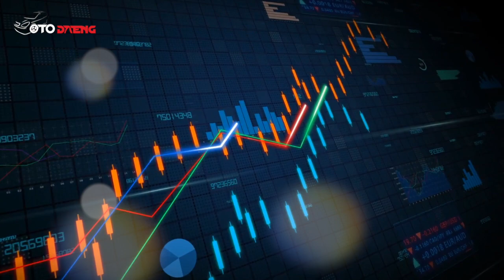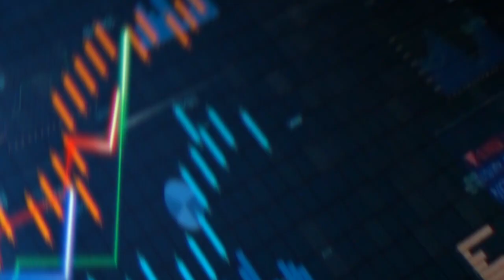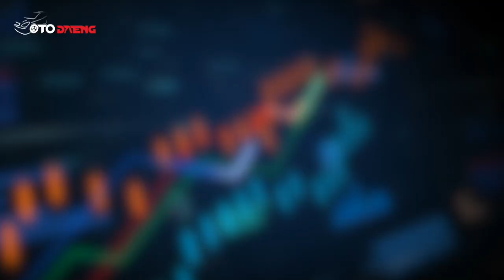Bakal Dicari Pembeli! 5 Jenis Mobil Bekas Yang Bakal Naik Daun Di 2019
Des